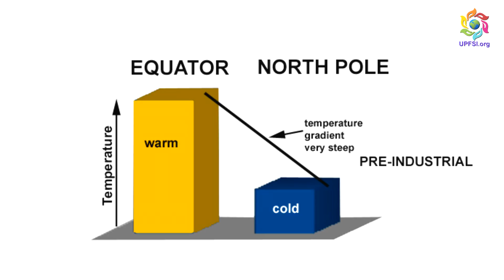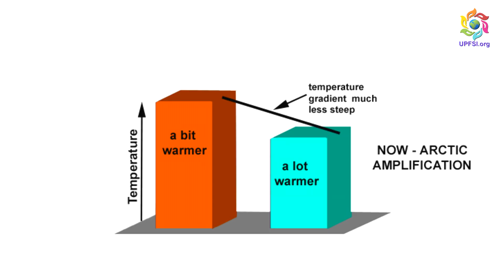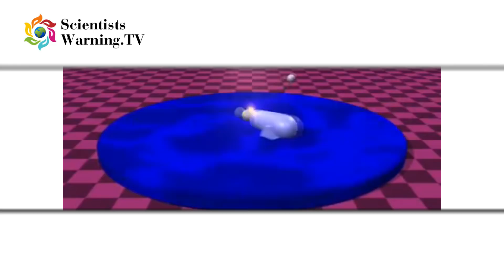Paul Beckwith on Jet Streams and Ocean Currents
Paul Beckwith and I had spoken in April this year.  He explained how the temperature gradient between the equator and the poles create both the jet streams and ocean currents.  People need to understand more what drives both weather (short term variation) and climate (long term variation).  Paul is well practiced in explaining the planetary phenomenon that drive both.